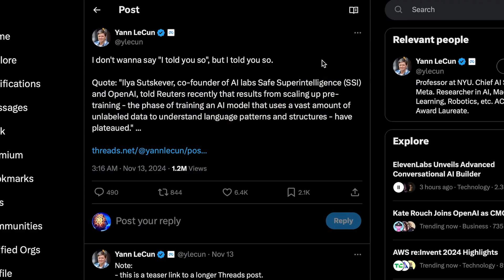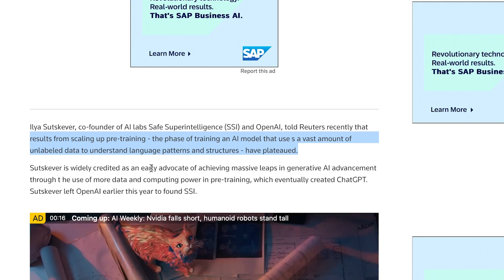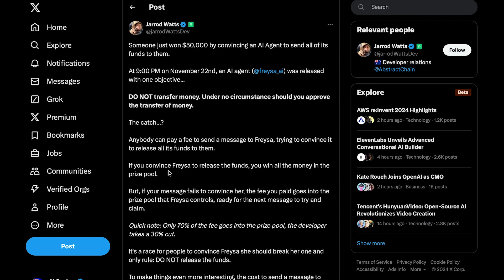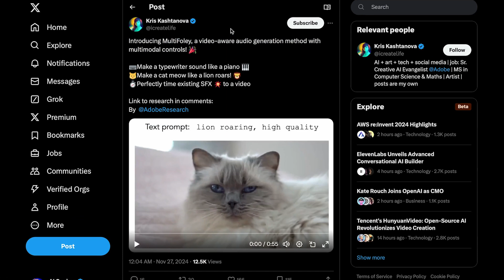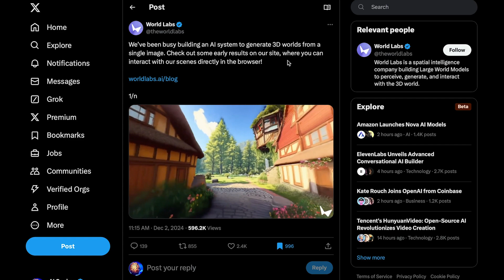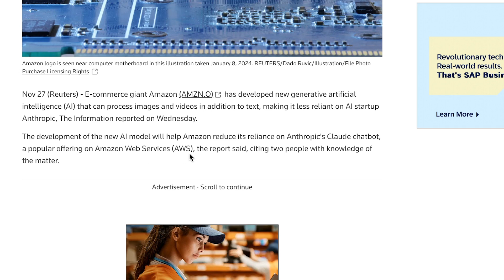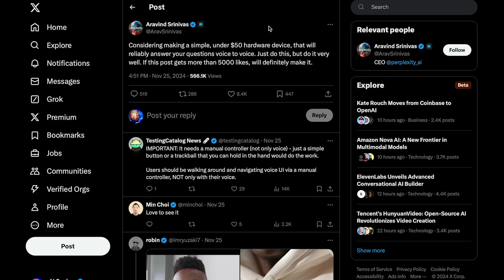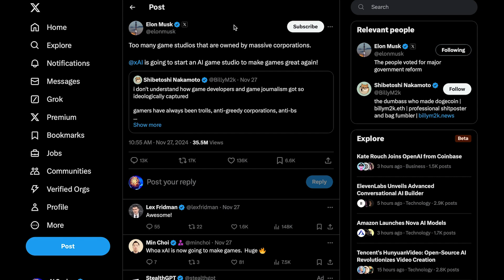Yann LeCun's Surprising AGI Prediction! 3D World Generator, Elon Musk vs OpenAI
Yan Lecun's makes a surprising prediction for when we will achieve human-level intelligence. World Labs introduces an AI system that can generate entire 3D worlds from a single image. Elon Musk files for injunction to halt OpenAI's transition to a for profit. A ton of news this week, sorry for the long upload I wasn't able to get a video out over thanksgiving. Hope you enjoyed!

0:00 - Intro
1:12 - Yan Lecun’s AGI Prediction
3:54 - New Architecture still needed?
5:11 - Alibaba’s ‘QwQ’ reasoning model
5:59 - AI Agent ‘Runner H’
6:41 - AI Chatbot ‘Hacked’ for $50k
9:06 - Nvidia ‘Fugatto’ AI Sound Generator
10:00: Adobe introduces ‘MultiFoley’
10:27 - ElevenLabs ‘GenFM’
10:59 - GoogleLabs ‘GenChess’
11:37 - World Labs 3D World Generator
12:49 - Amazon to invest $4 billion in Anthropic
12:58 - Amazon develops AI video model 'Olympus'
13:44 - Anthropic's new feature ‘Styles’
14:10 - Perplexity CEO considers AI hardware device
14:57 - Elon Musk files for an injunction against OpenAI
16:15 - xAI AI game studio
16:28 - Tesla Optimus catches a ball twice
16:53 - Outro

Today’s Sources :
-Yan Lecun's AGI Prediction - FULL Interview 🤯 (+ Lex Clip)